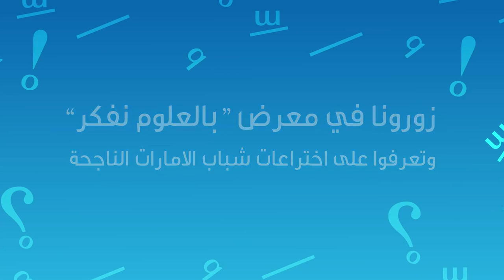Most Extreme Weight Loss Experiment Ever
Find and save ideas about Weight loss humor on videosdada See more ideas about ... These Quotes about Weight Loss Are Hilarious - and Motivating ... Funny ...